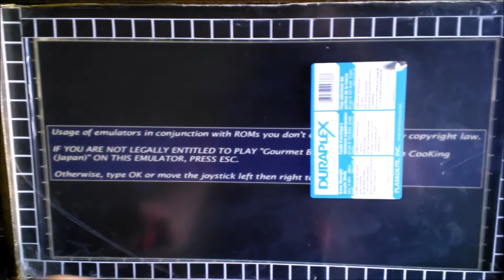Golden Axe V2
Arcade Bartop .. 12,000 games Select your game from the controller then start it , Play it .. Exit , Repeat ...12,000 ARCADE GAMES .